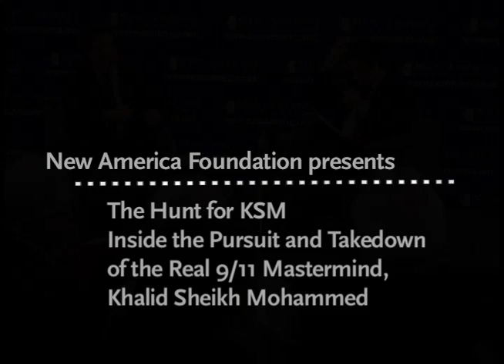The Hunt for KSM:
Inside the Pursuit and Takedown of the Real 9/11 Mastermind, Khalid Sheikh Mohammed

The New America Foundation's National Security Studies Program held a conversation with Josh Meyer about his new book, The Hunt for KSM: Inside the Pursuit and Takedown of the Real 9/11 Mastermind, Khalid Sheikh Mohammed, a riveting account of the United States' ill-fated, decade-long effort to track down Mohammed both before and after the attacks, and what it means for the upcoming prosecution of him and four others in a military commission at Guantanamo Bay, Cuba.
Participants

Featured Speaker
Josh Meyer
Author, The Hunt for KSM: Inside the Pursuit and Takedown of the Real 9/11 Mastermind, Khalid Sheikh Mohammed

Moderator
Peter Bergen
Director, National Security Studies Program